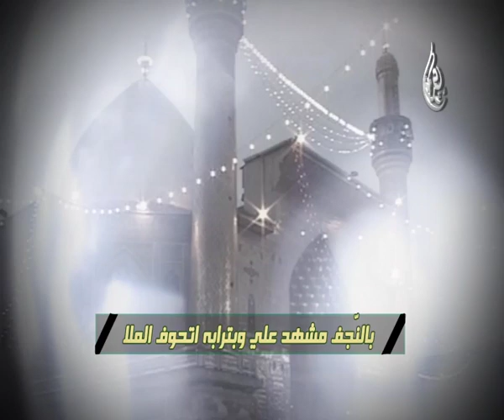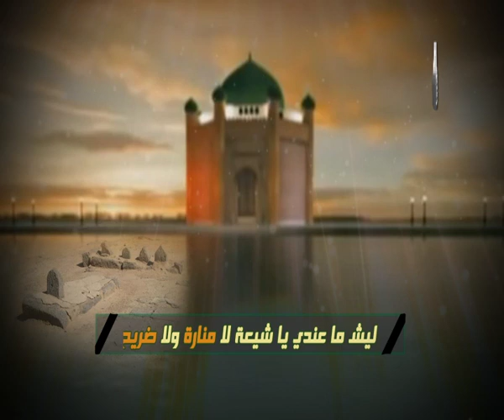ليش يا شيعة - حبيب الدرازي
ليش يا شيعة
حبيب الدرازي